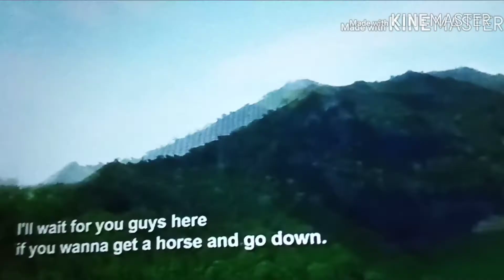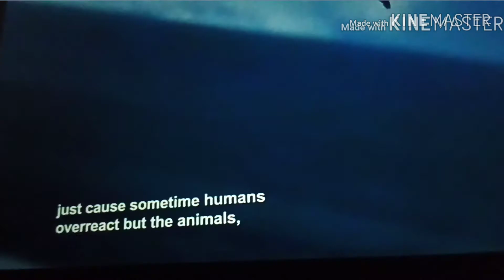MAGKAPAG ANAK NAKUNAN SA CAMERA BAGO SUMABOG BULKANG TAAL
Ang video Ito ay ccto kmjs at ibA p
Salamuch at ligtas sila